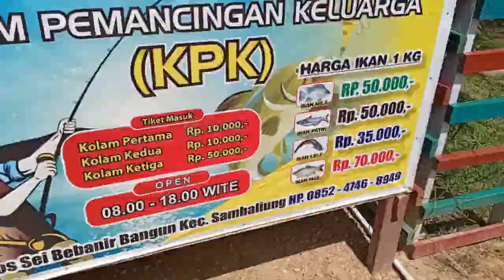Jalan-Jalan Ke Pemancingan / Pemancingan KPK Berau